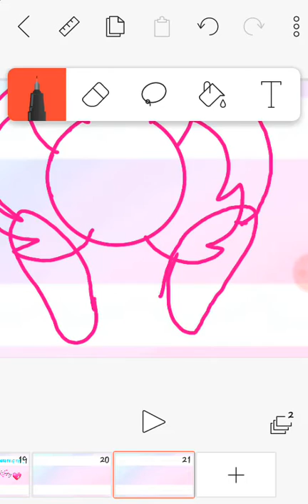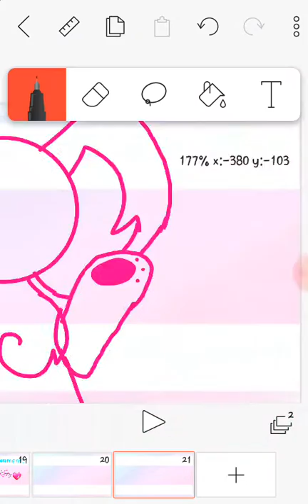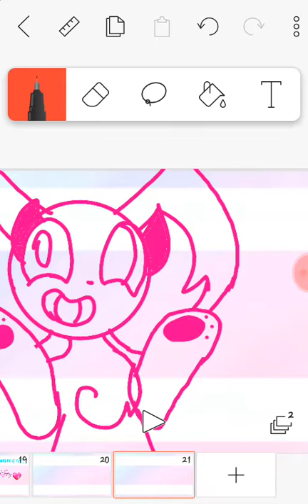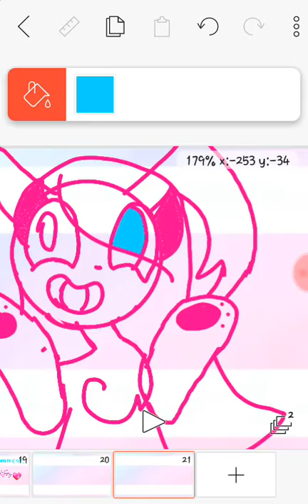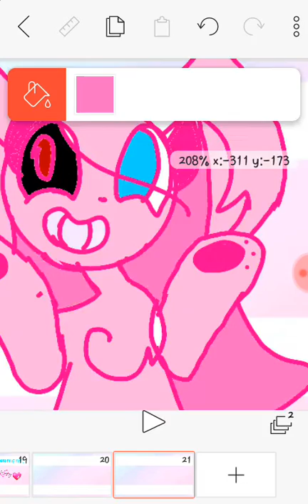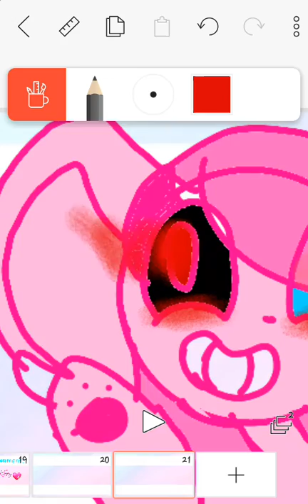Lol um bored